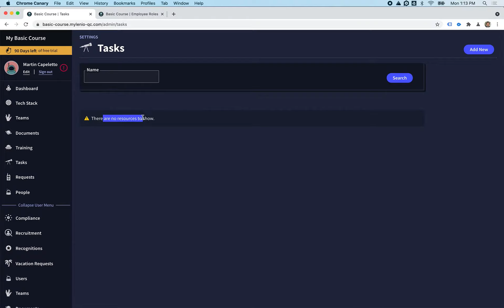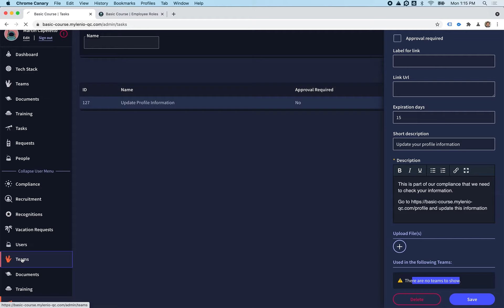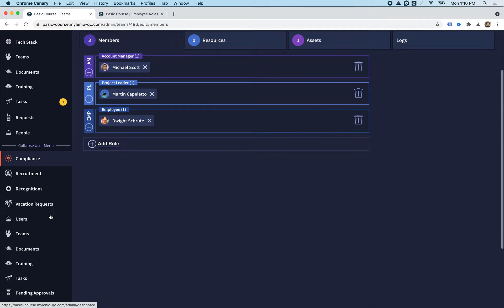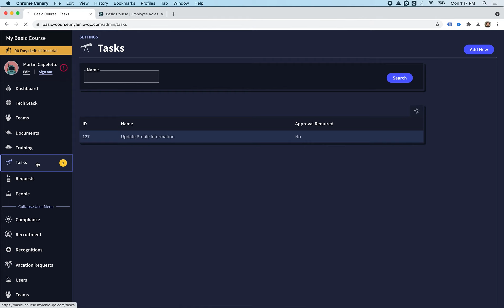MyLenio - Basic Course #6 - Create your First Task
In this video you'll learn:

Create your First Task
Assign everyone in your Team this Task
Create a recurring task that happens every 6 months